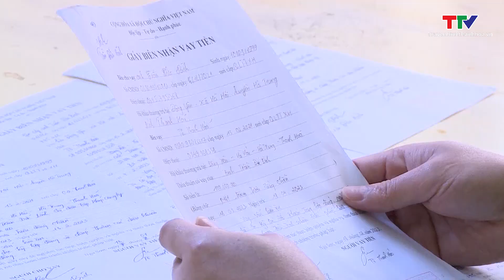Hà Trung, Thanh Hóa: Triệt xóa 14 điểm hoạt động cho vay lãi nặng | NSTH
Thông qua công tác nghiệp vụ, nắm địa bàn, từ đầu năm 2023 đến nay, Công an huyện Hà Trung đã chủ động xác lập chuyên án chung để đấu tranh quyết liệt với tội phạm hoạt động “tín dụng đen”. Kết quả, đã triệt xóa 14 điểm, bắt khởi tố 16 đối tượng.
Mới đây nhất, ngày 19/1/2024, Công an huyện Hà Trung đã huy động gần 40 cán bộ, chiến sỹ, đồng loạt khám xét, bắt giữ 5 đối tượng và xử lý vi phạm hành chính 1 đối tượng có hành vi cho vay lãi nặng trong giao dịch dân sự.